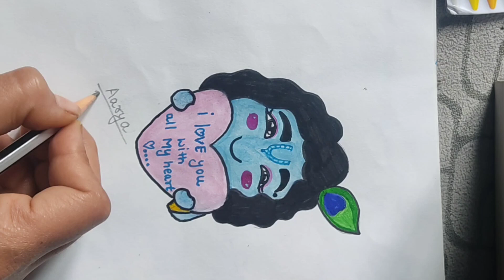Cute bal Krishna pencil drawing for beginners || very easy steps to draw little krishna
[ used things]--
(1.) Pencil Name -- Apsara platinum (Extra Dark)
(2.) Colour --- Doms Sketch Colour
(3.) Blending--- Paint Brush

   ( You can use makeup brush cotton buds                                       instead of this blending stump )